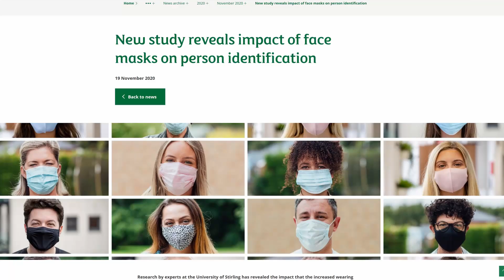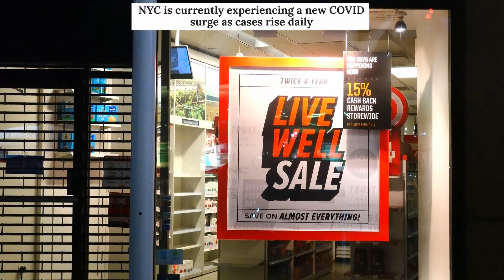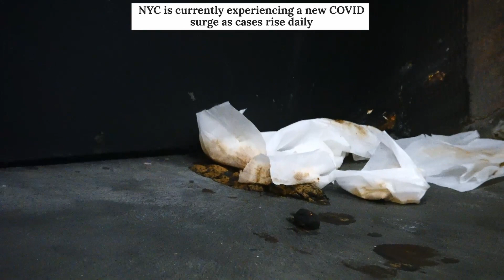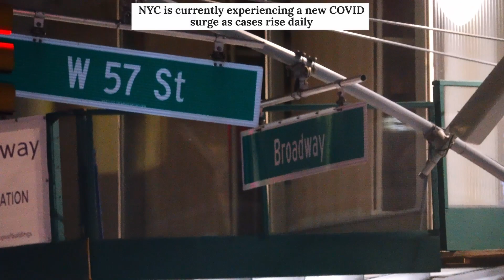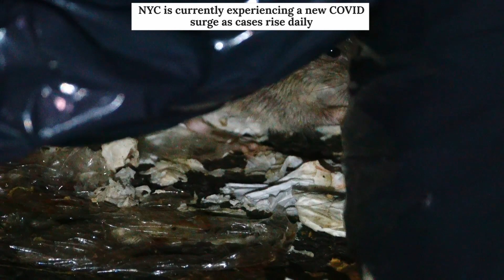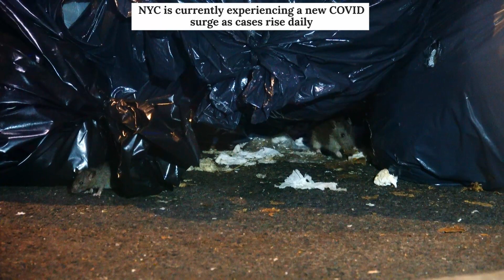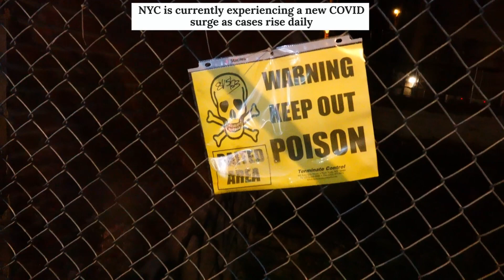NYC is Ready for the Surge Aug 27, 2023